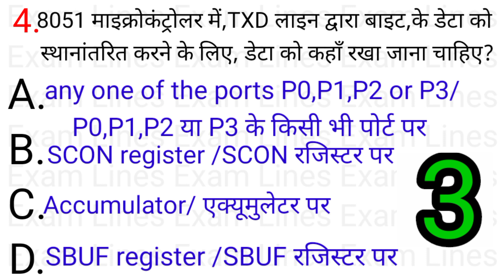12.8 माइक्रोप्रोसेसर्स(Microprocessors)Part-4 Youtube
12.8 माइक्रोप्रोसेसर्स(Microprocessors)Part-4 Youtube